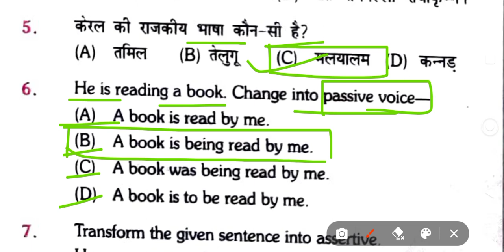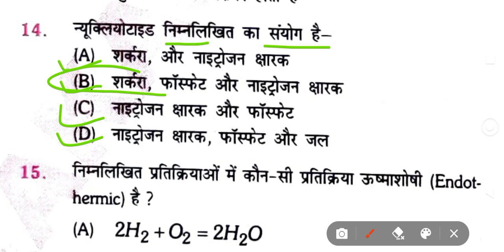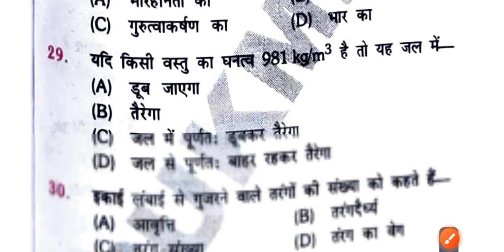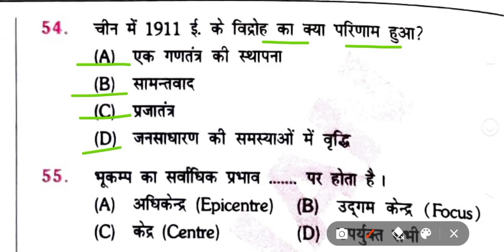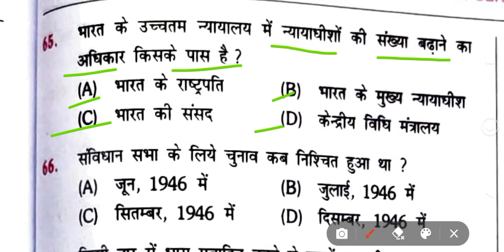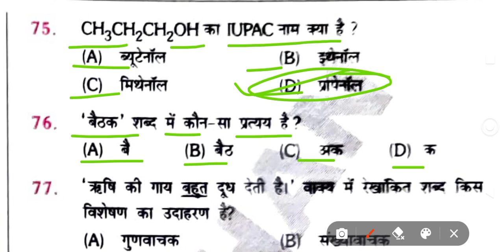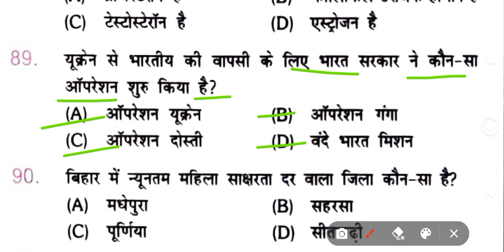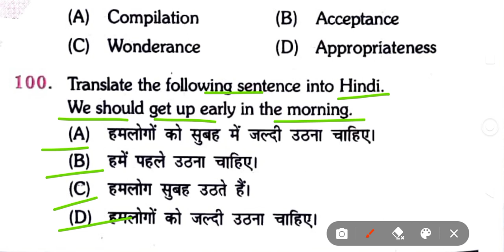Bihar Police Practice Set 2023| Practice Set 28